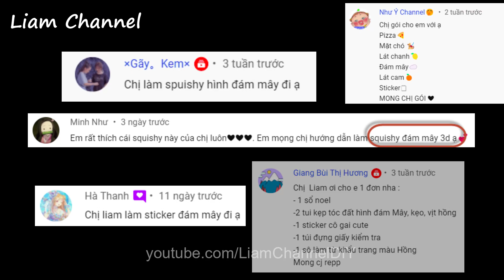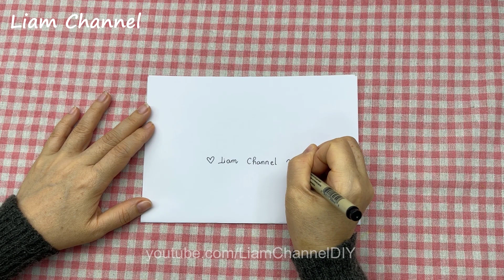Cách làm Squishy Đám Mây Kỳ Lân bằng giấy | DIY Paper Cloud Squishy | Liam Channel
Video này Liam hướng dẫn cách làm squishy đám mây kỳ lân bằng giấy, hãy xem đến cuối video nhé!

Hoặc vào Shopee tìm từ khóa: shopliam sẽ ra shop tên shop: LIAM Scrunchie&More

Những món Liam sử dụng các bạn có thể mua ở đây nha:

1. Giấy xi măng loại dai dùng gói hàng, gói quà
2. Bút dạ Marker Deli
3. Giấy mỹ thuật dày khổ A4
4. Xem nhiều hơn các sản phẩm khác tại đây
❤️ Follow ❤️ mình tại đây:
Các kênh khác của Liam:
DANH SÁCH PHÁT VIDEO TRONG KÊNH